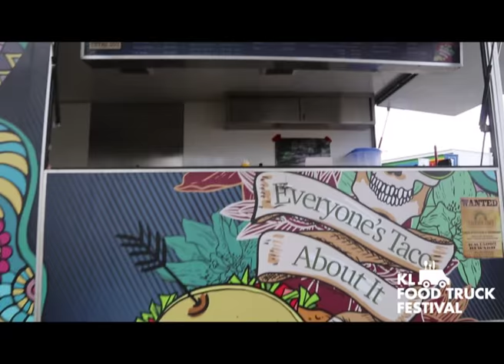Thyme Out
Foodtruck festival
KLGCC
Sime Darby LPGA 2015